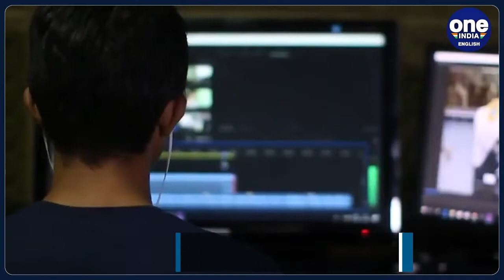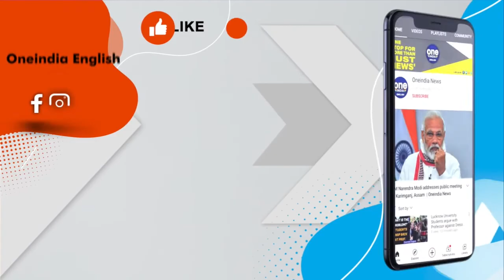Supreme Court lifts telecast ban on Media One Malayalam TV channel, slams Centre | Oneindia News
Today, the Supreme Court lifted restrictions on a Malayalam news channel, ordered by the centre on "national security" grounds. The apex court said that a media outlet cannot be restrained just because it criticises the government.